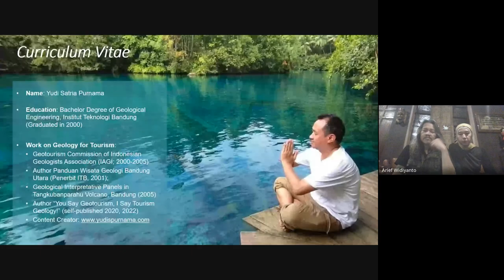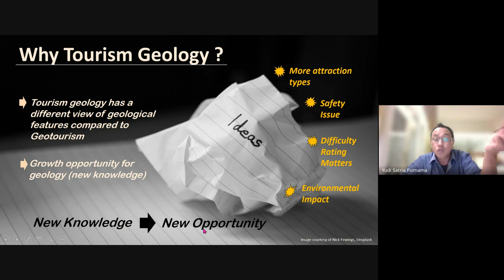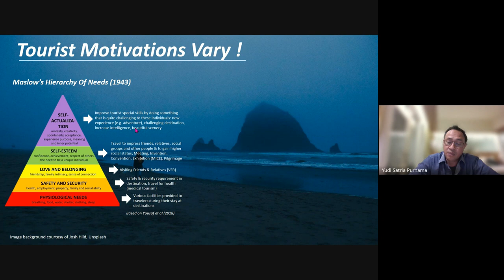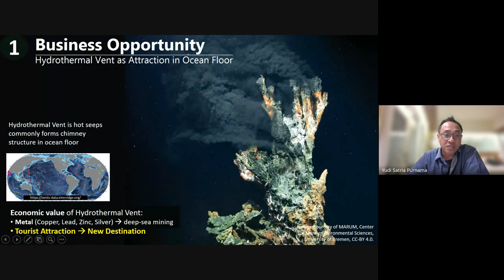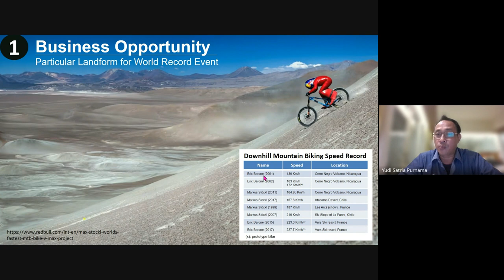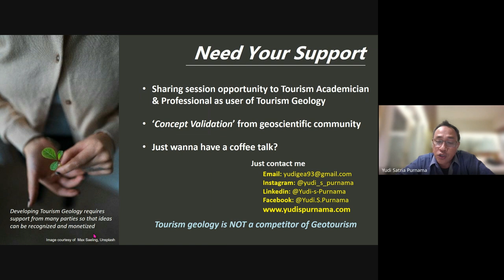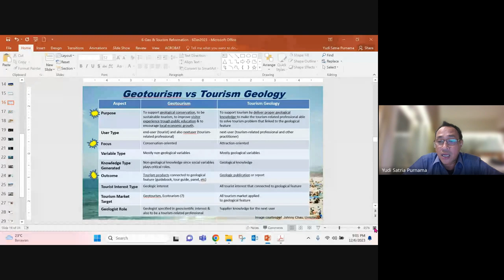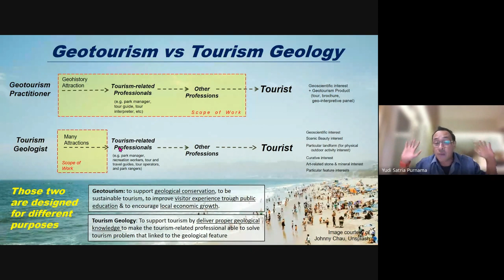231206 Reformation of Geology and Tourism Relation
Ferg Weekly Discussion Forum
December 06, 2023
Reformation of Geology and Tourism Relation
Speaker: Yudi Satria Purnama, Independent Researcher